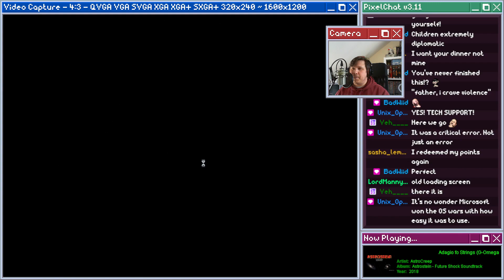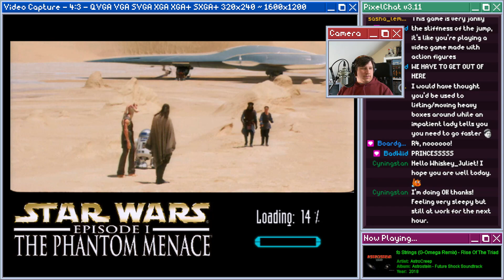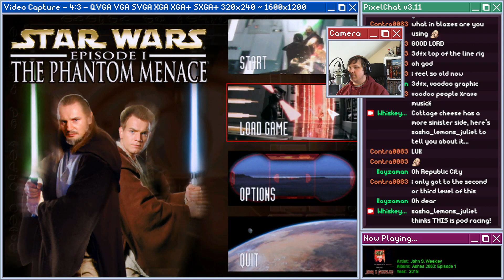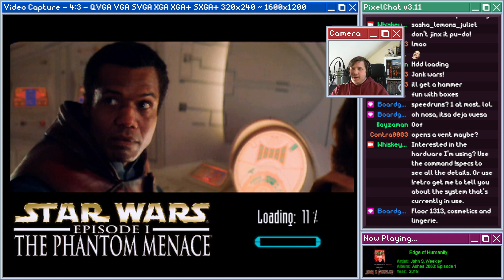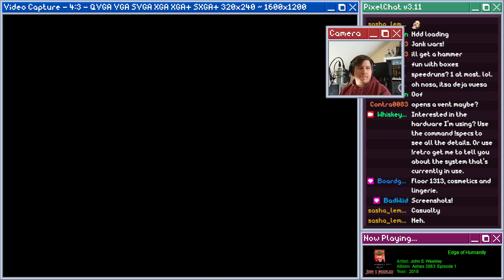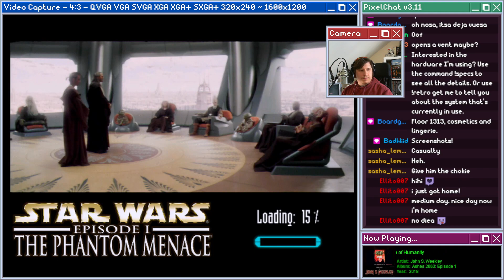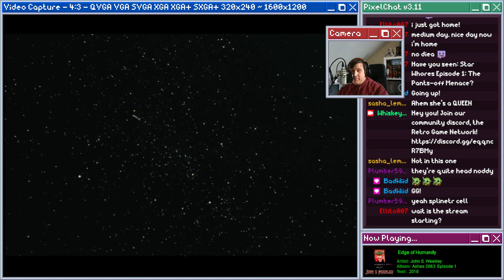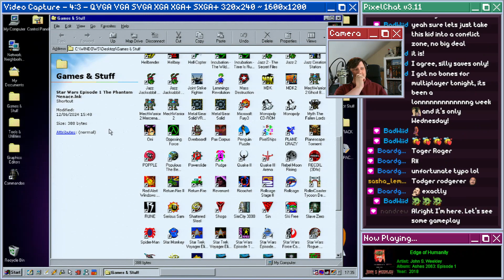Star Wars Episode I: The Phantom Menace (1999) - Part 4 - Highlight: Retro Game Wednesday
Star Wars Episode I: The Phantom Menace (1999) by Big Ape Productions, Inc. & Lucasarts

There is a disturbance in the force, and the Jedi are there to find its source. There is a whole Armada of Battleships and troops besieging a planet and two Jedi knights come to protect the planet.

Also Obi-wan can use a rocket launcher...